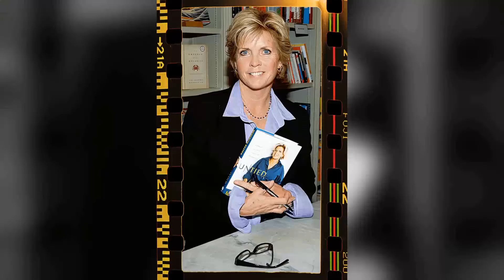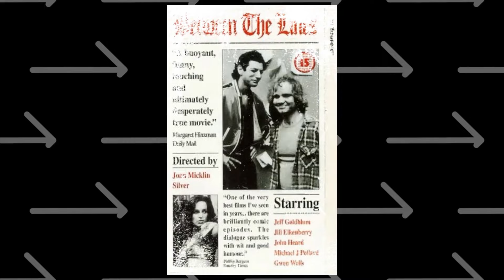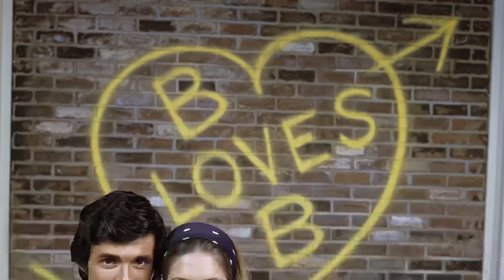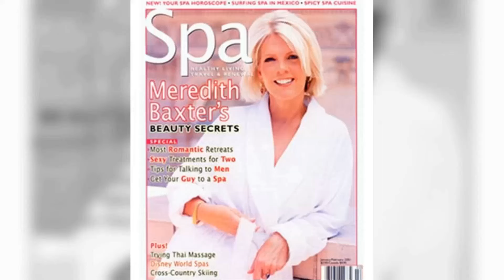Meredith Baxter: A Movie Legend From A Different Era Barely Anyone Remembers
Step back in time with me as we pay tribute to one of Classic Hollywood's brightest stars - Meredith Baxter. 🌟 From captivating performances to timeless elegance, Meredith Baxter's influence on the silver screen remains unrivaled.

🎥 Join me as we uncover the stories behind Meredith Baxter's most iconic roles and the moments that shaped their legendary journey. 🌠

🎬 Lights, camera, and let's immerse ourselves in the magic of Classic Hollywood with Meredith Baxter leading the way. ✨🎭
Filmography:
Genesis: The Future of Mankind Is Woman
Christmas on the Vine
Undateable John
Code Black
Skirtchasers
Being Mary Jane
Becoming Santa
Finding Carter
Switched at Birth
The Young and the Restless
Instant Mom
The Neighbors
Reading Writing & Romance
Glee
Marie
Dan Vs.
Shadow on the Mesa
Naughty or Nice
Family Guy
A